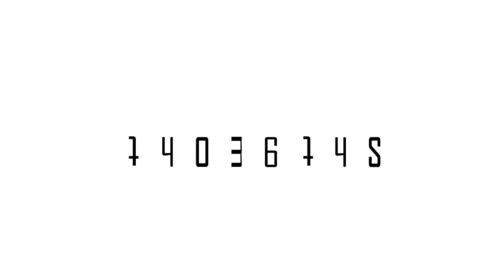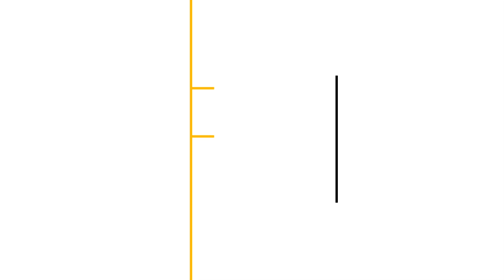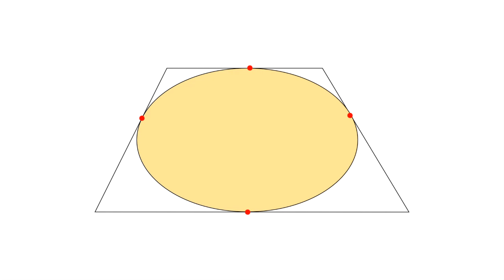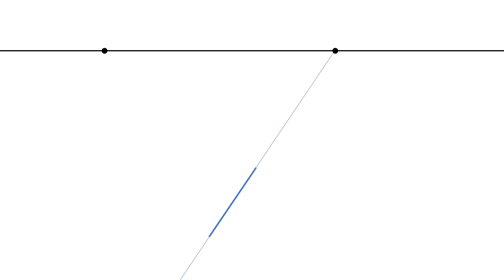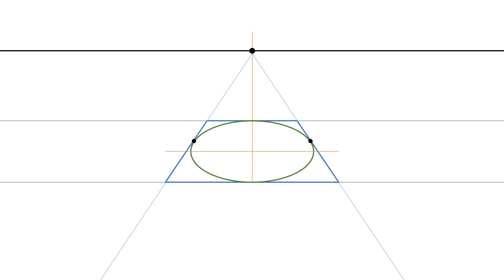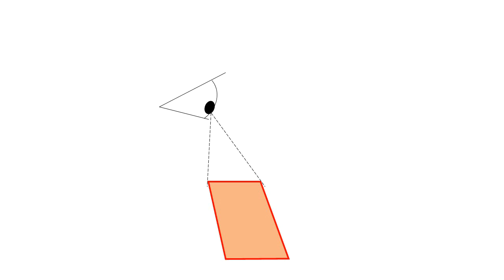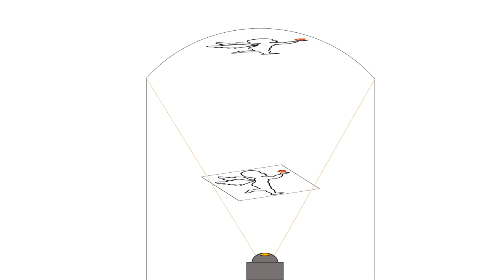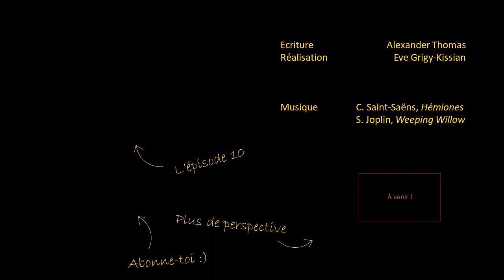Thomaths 12a : La Perspective I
Vous l'avez élu : dans cet épisode de vulgarisation, nous plongeons dans le monde en perspective !
0:00 Ça veut dire quoi ?
2:01 Notions fondamentales
4:21 Constructions
9:43 Dessiner un carré parfait
12:30 Dessiner sur une surface courbe

N'hésitez pas à poser vos questions en commentaires et à nous rejoindre sur Twitter @Thomaths2 !

- Construire les axes et foyers d'une ellipse donnée par 5 points (c'est très compliqué !), voir partie 7.19 du super livre "Géométrie projective" de Jean-Claude Sidler, Dunod, 2000

Un grand merci à Manon Weck pour ses conseils d'artiste et à Salomé Hammann pour ses super illustrations ! Allez jeter un œil à leur travail :

Les autres images proviennent de Wikimedia (domaine public), de Unsplash (merci à Oliver Paaske, Borna Hrzina, Christian Kaindl, Cory Woodward, Nicolas Brulois et Viktor Forgacs), de notre stock personnel ou ont été conçues spécialement pour l'épisode.